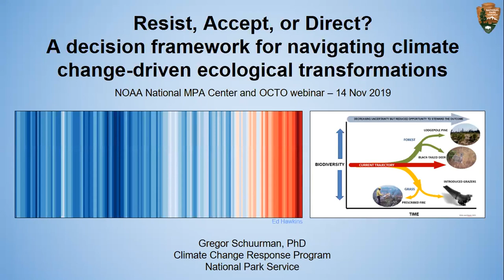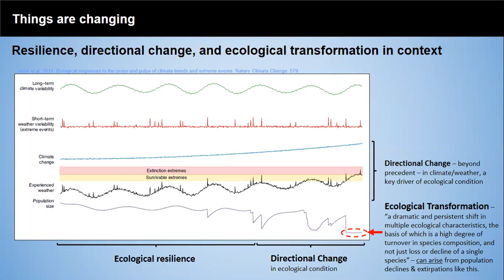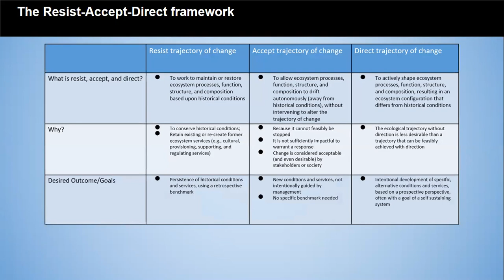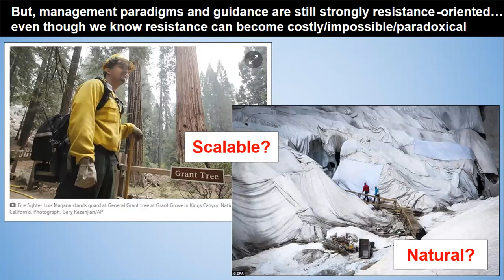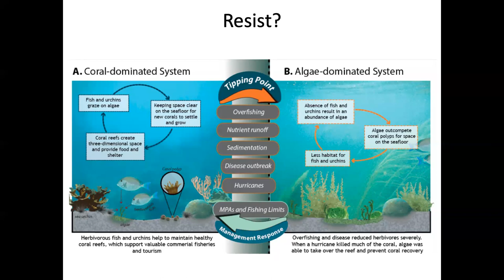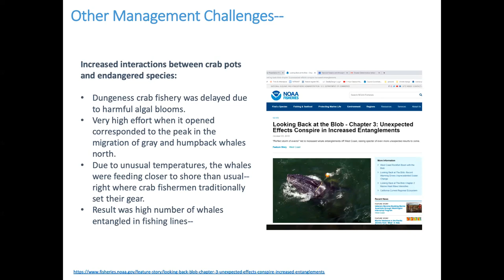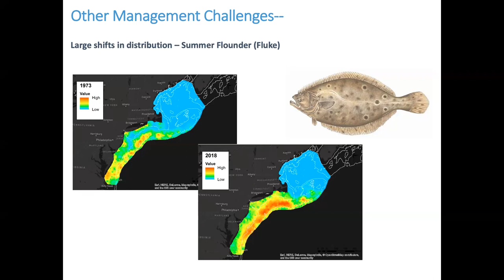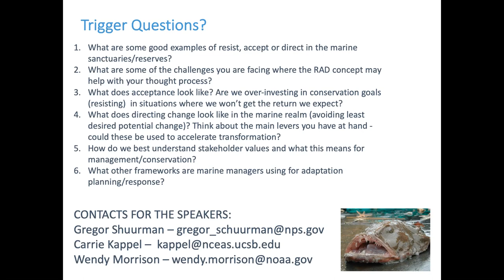Resist, Accept, or Direct?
This webinar originally aired on 14 November, 2019.

In this world of rapid global change, managers often have limited ability to control the ultimate drivers of this change or resist or reverse ecological responses to it. Managers in this ‘brave new world’ face difficult choices as well as important opportunities to influence ecological trajectories at local, regional, and continental scales, as they work along a management spectrum from resisting, to accepting, to actively directing ecological change. Managers need clear concepts and training in navigating ecological transformation (NET) and mechanisms to coordinate transformation management across agencies and management units. The FedNET working group (composed of representatives from federal land management agencies, USGS, and NOAA) is working to help US federal land managers understand, plan for, and respond to ecological transformation to maximize conservation of species, ecosystems, and ecosystem services. The group will develop concepts, frameworks, and training opportunities to help managers navigate the “who, why, where, when, how, and what” of NET and coordinate transformation stewardship across scales. The webinar will: 1) discuss how FedNET is using the decision framework Resist-Accept-Direct (RAD), 2) present related case studies to help federal land managers understand, plan for, and respond to ecological transformation, and 3) facilitate discussion with NOAA colleagues and an Ocean Tipping Points representative on how the RAD framework might be applied to marine fisheries.

Presented by: Gregor Schuurman of the US National Park Service, Wendy Morrison of NOAA, and Carrie Kappel of the University of California Santa Barbara